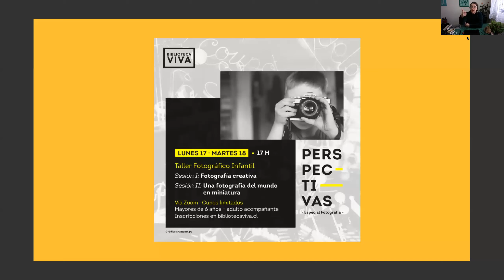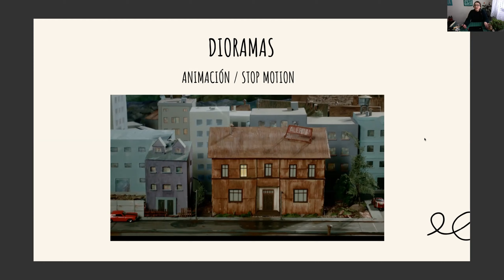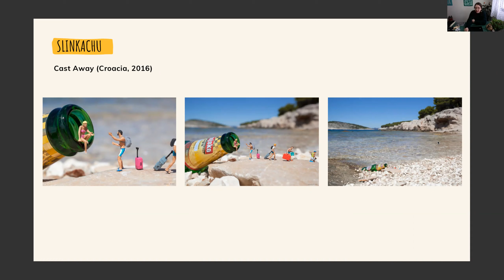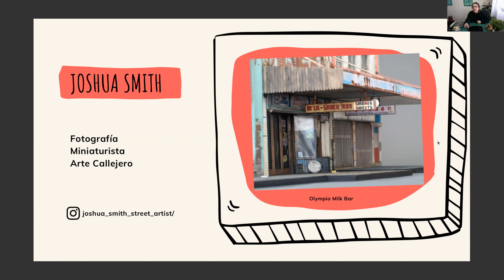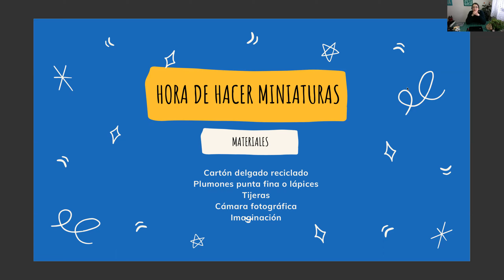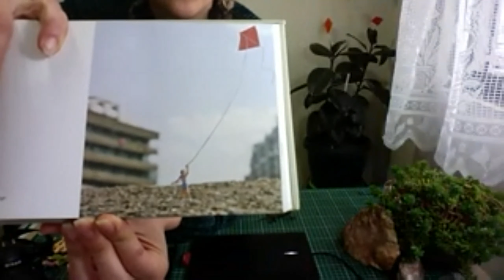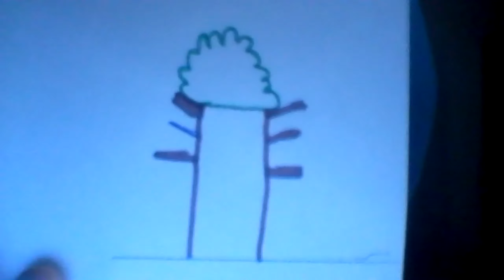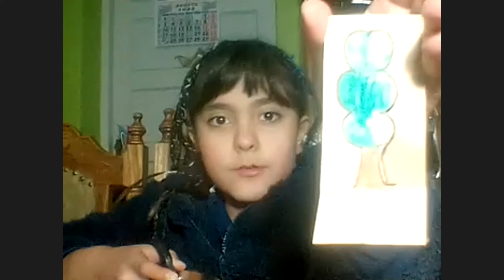Perspectivas 📸 ~ Especial Fotografía: Fotografiar miniaturas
Celebramos la semana de la fotografía con el segundo taller para niñas y niños: ¡fotografiar miniaturas!, a cargo de nuestra mediadora de lectura Monserrat Macuer.